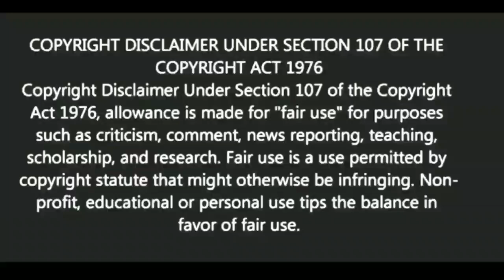সম্পর্ক খারাপ হবে না শুধু শুনুন |Motivational video | স্বস্তিবার্তা#1909